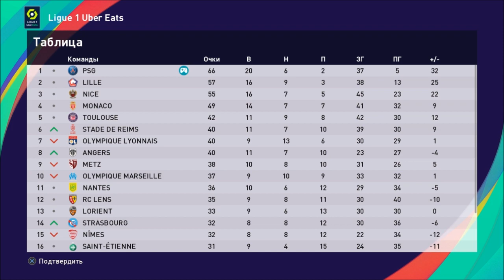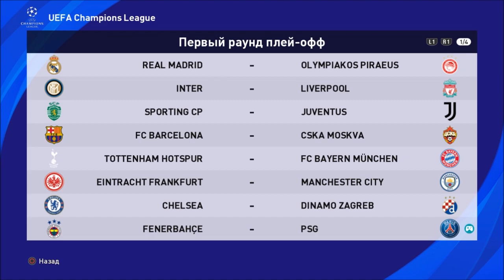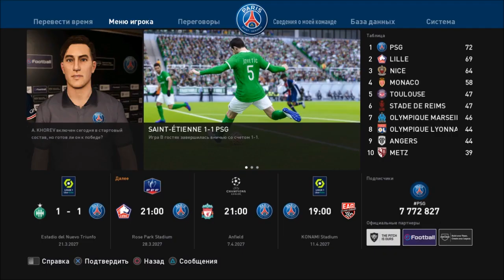КАРЬЕРА ЗА ИГРОКА #33 l СНОВА ВЫЛЕТЕЛИ ИЗ ЛЧ?! l PES 2021